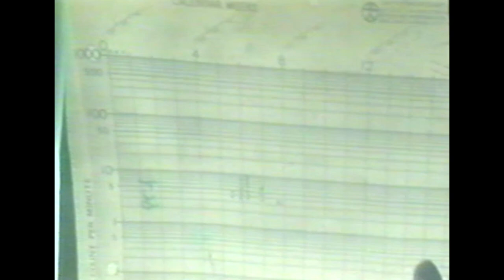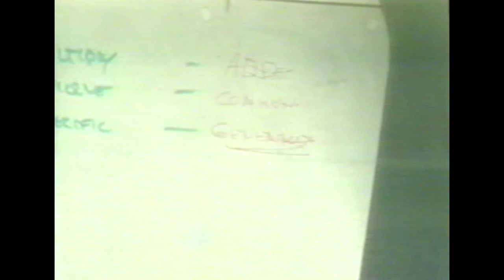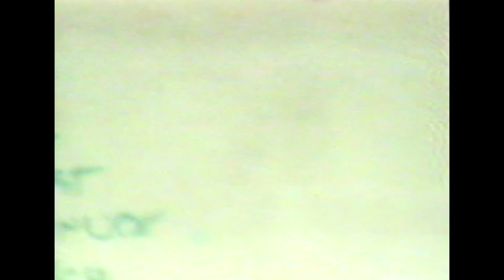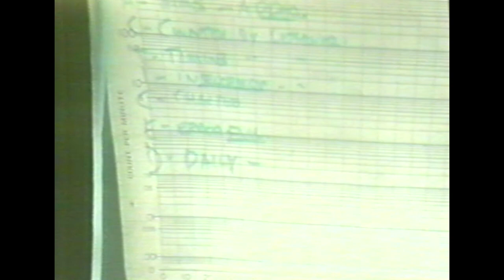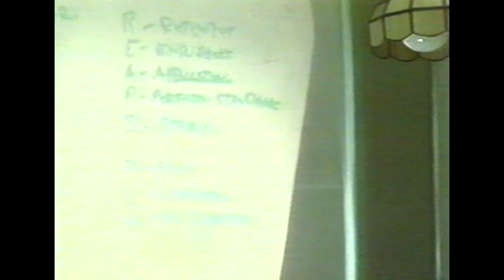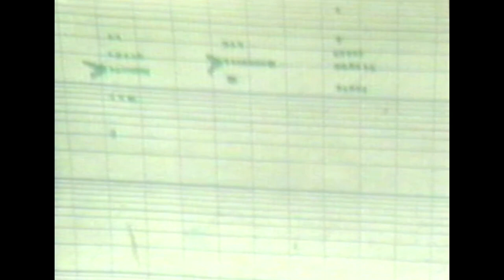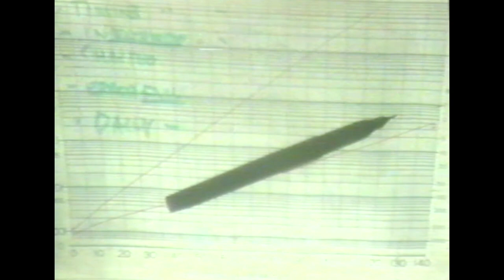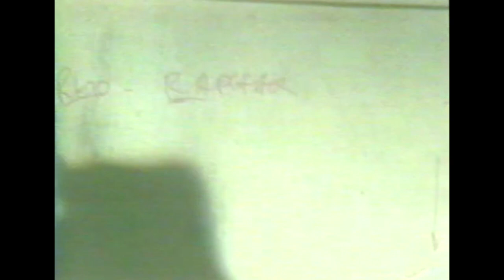Ogden Lindsley Precision Teaching Training circa 1992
This video was made accessible thanks to Bob Worsham and Gelnda Crookes.

Links for Today:
None.

Special Thanks: Glenda Crookes and Bob Worsham.